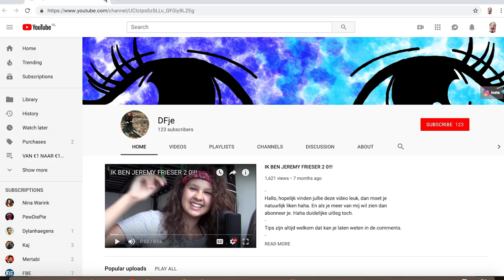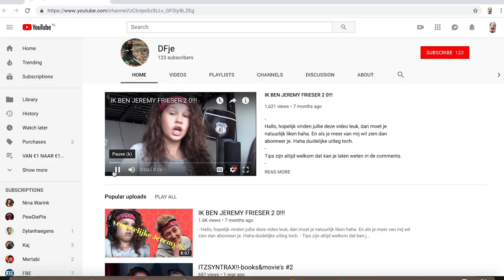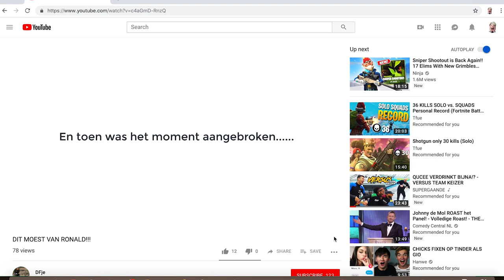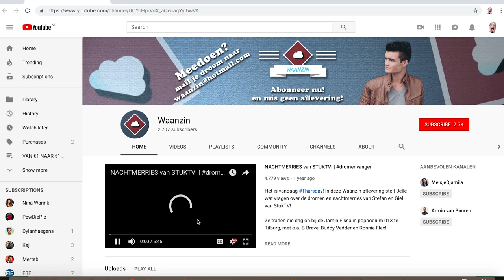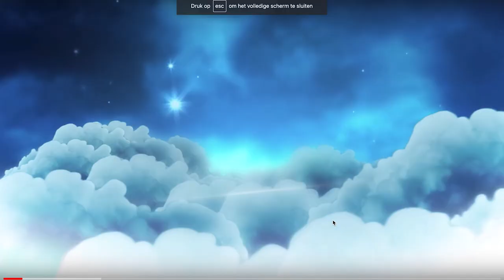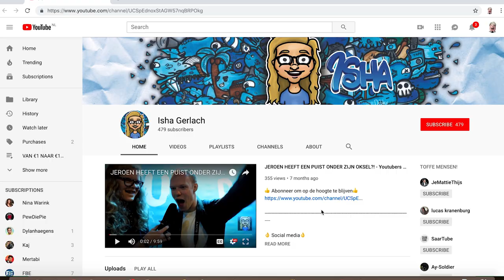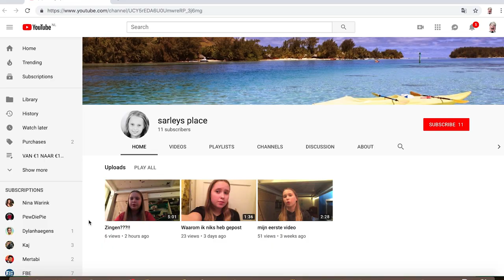MIJN HARDE MENING OVER KLEINE YOUTUBERS | Kalvijn